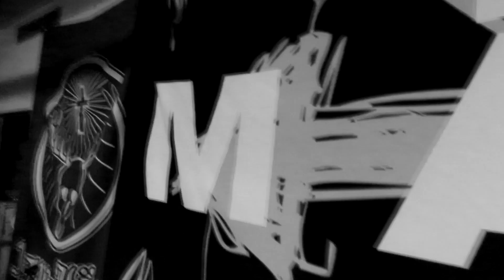MÄBE - Poetens Död(live Halden 190417)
M Ä B E spelade på Påskerock, Feelgood, Halden(Norge)190417

Mäbe - sång
Kristian Kellerman - gitarr
Robert Ottosson - bas
Ludvig Jakobsson - trummor
Adam Ekeroth - keys

Copyright: Twofaced Productions